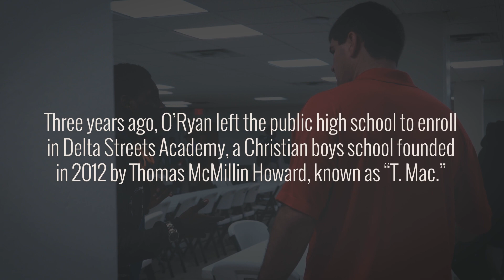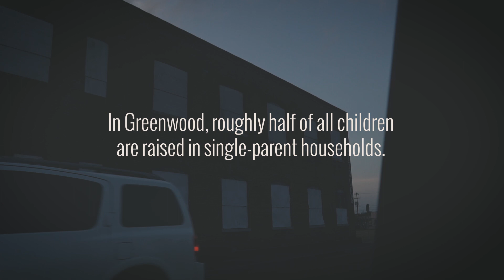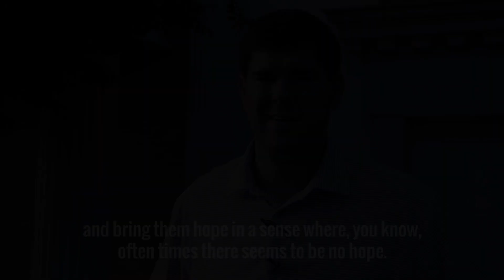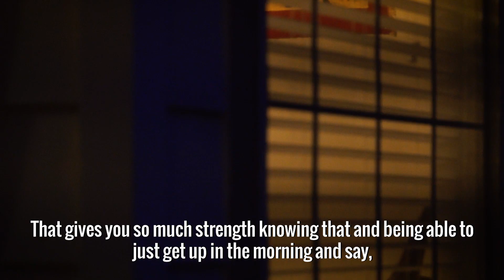Christian Boys School Uses God to Build Black Leaders | The Daily Signal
As a rural town struggles to recon with its racially-segregated past, a small Christian boys school give students new hope. Could this be the bridge to finally connect a community divided? The Daily Signal explores.